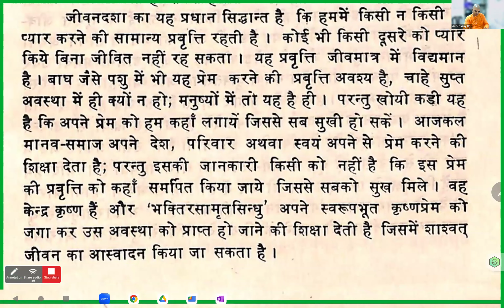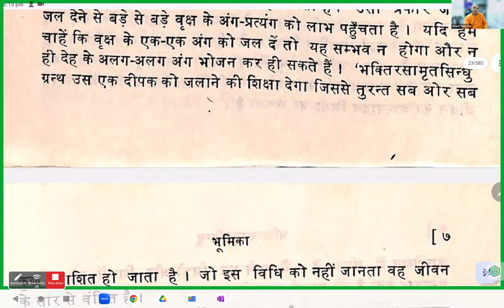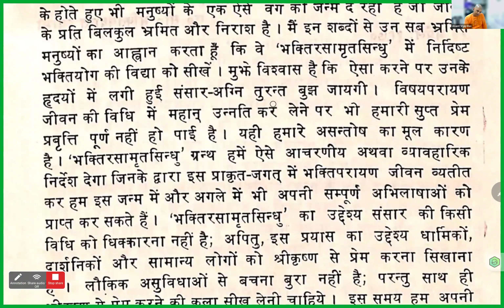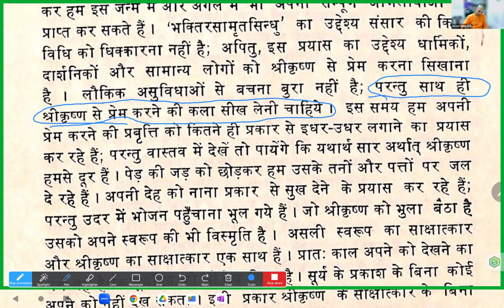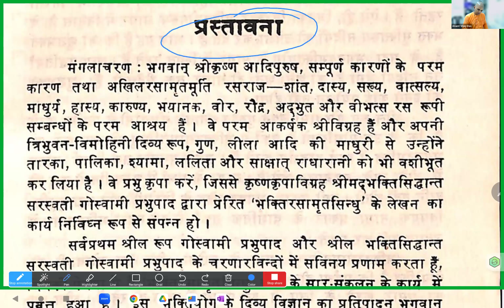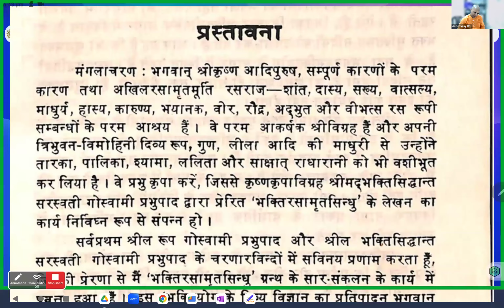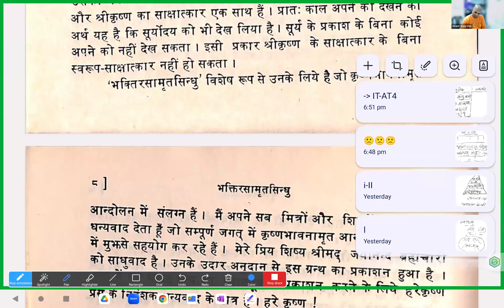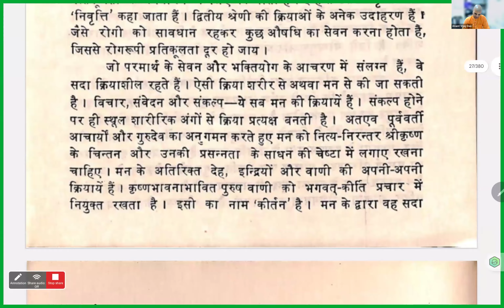Bhakti Shastri_BG_3_AVD_11 Aug_2024